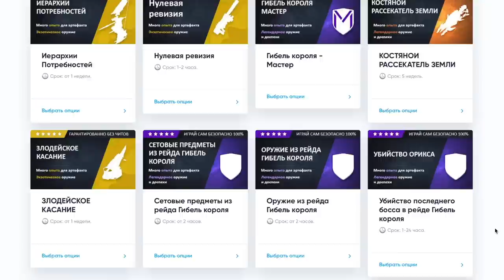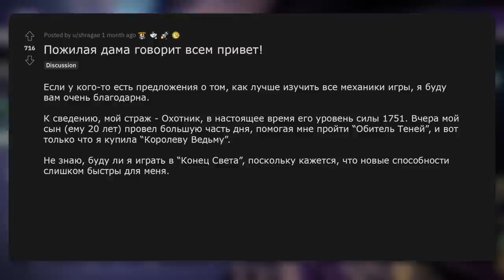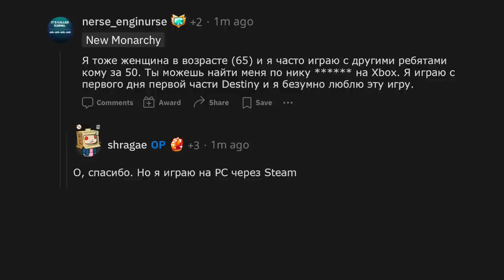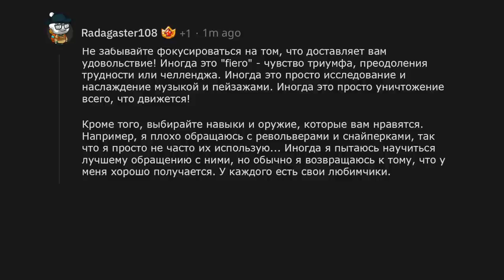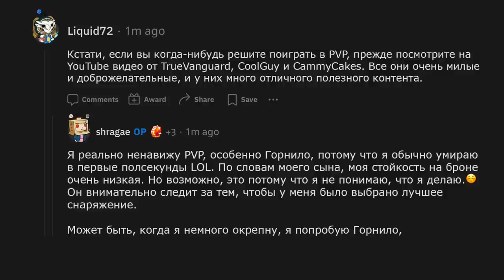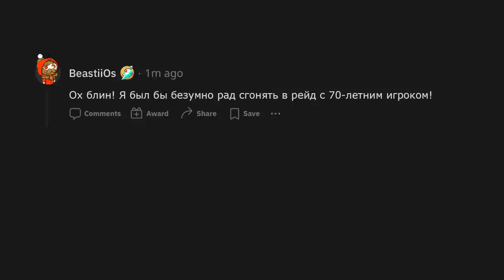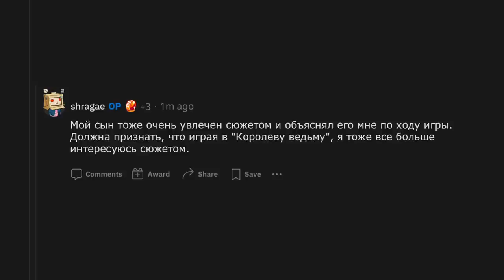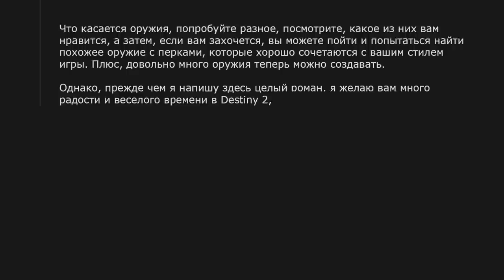ИСТОРИИ С REDDIT DESTINY #2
Music from Uppbeat (free for Creators!)